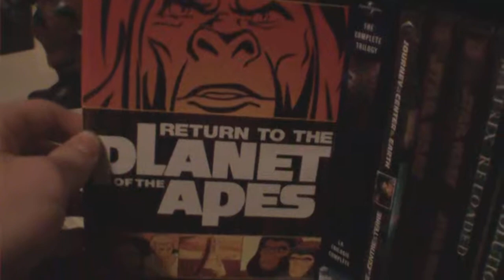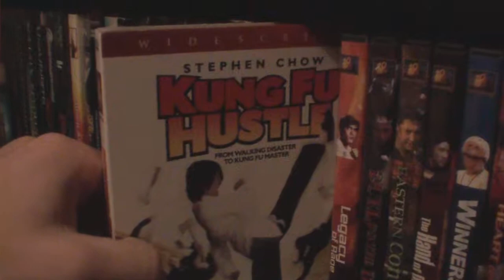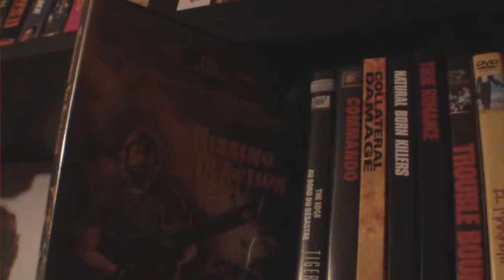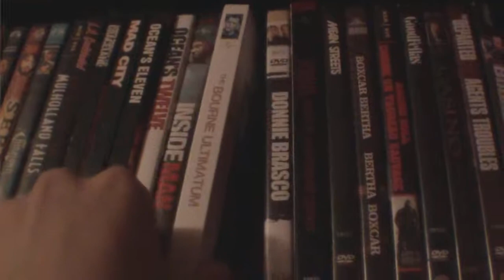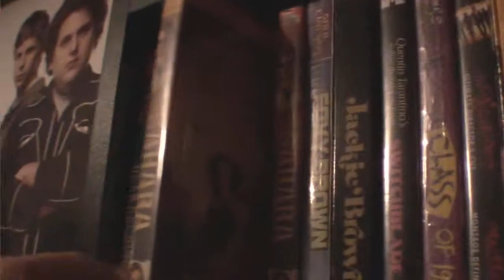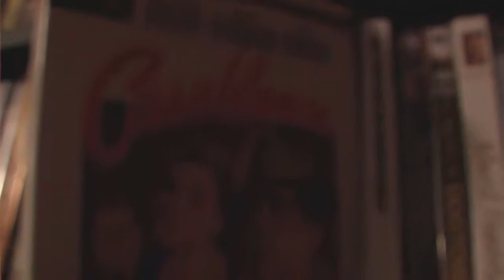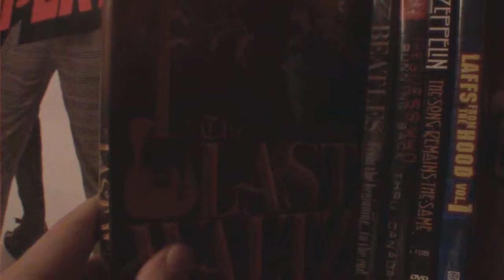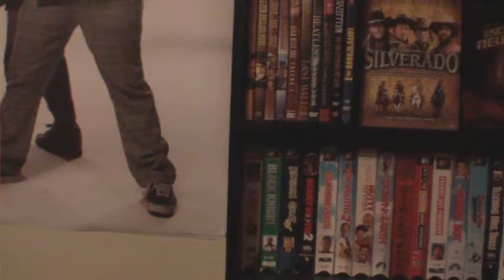DVD collection part four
The fourth and final part of my dvd collection. In this video I go through the rest of my sci-fi dvd's, super hero films, action, dramas, westerns and music dvd's. From now on I will do dvd updates, other collection vids, and other random videos.